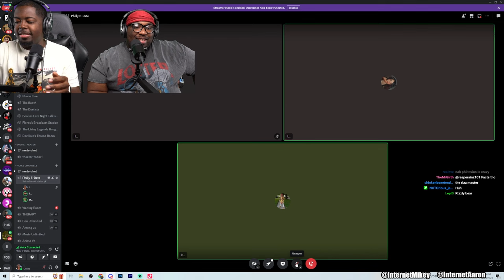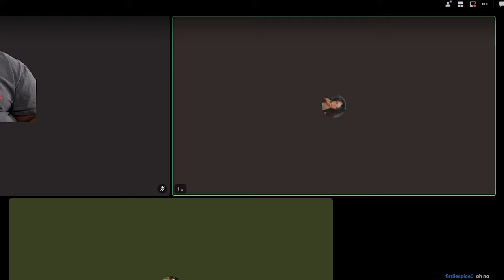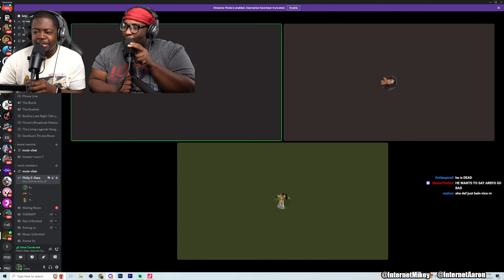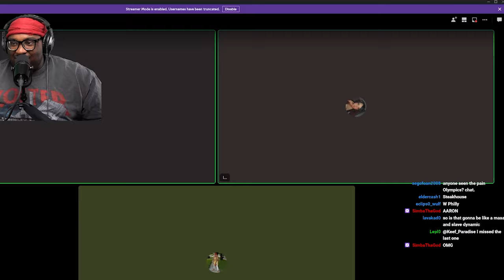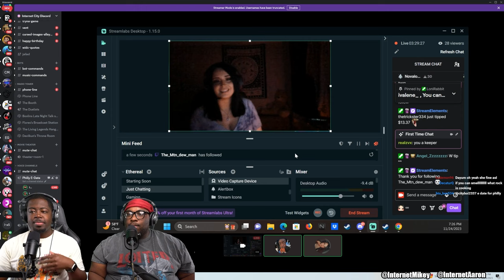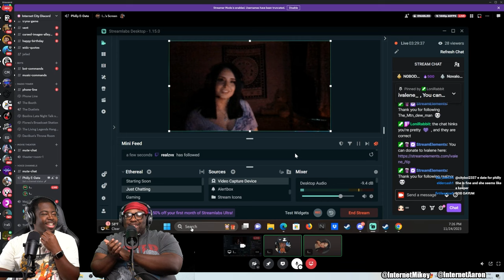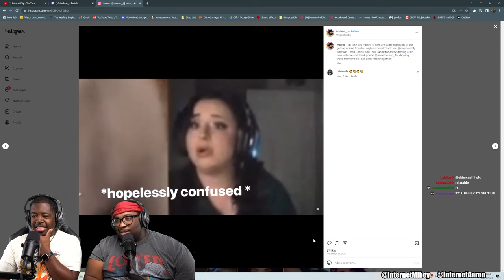We put PHILLYONMARS on a Blind Date!